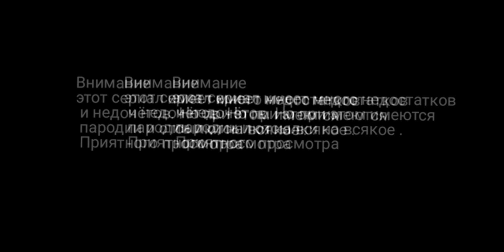Кошка 9 сезон 24 серия Фнаф-фрайз 1 сезон все серии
Кошка появилась в пицца плексе и теперь настало время интересных и смешных приключений.